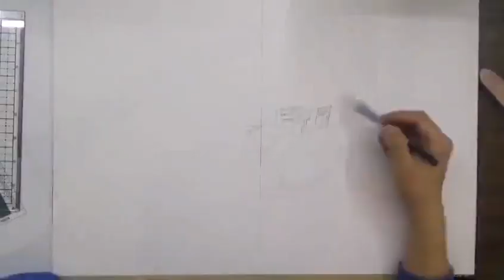원목 케이스 양면 마커펜 세트 20 60 80색 학생용